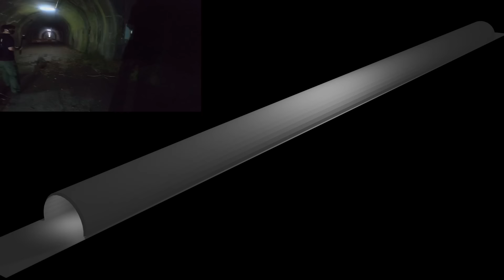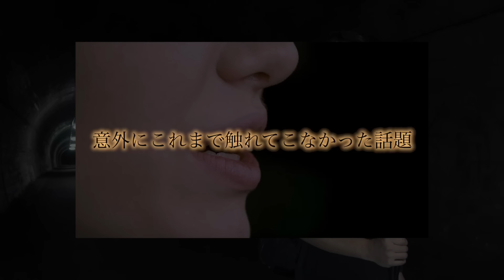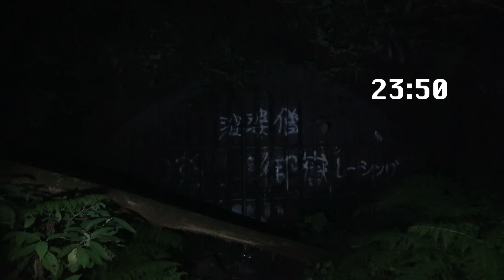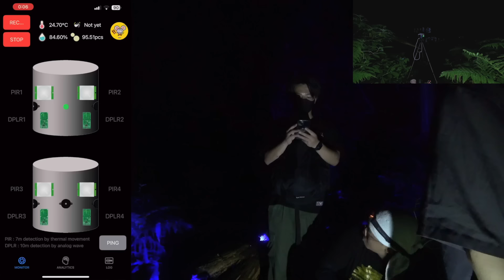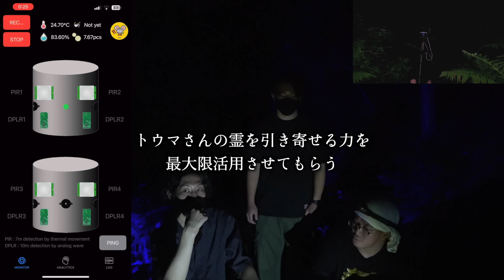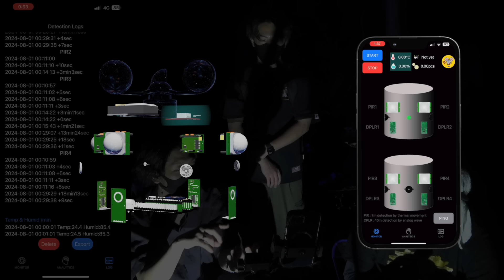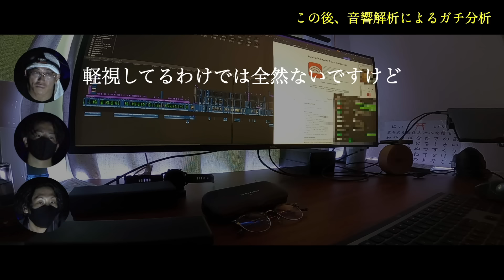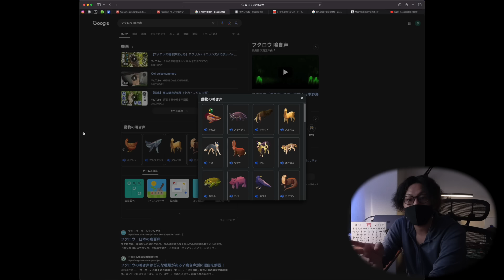【イヤホン推奨】レンタル肝試しトウマと『本気の肝試し』で真の霊障に挑む【心霊】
【概要】
理系のオカルト研 X レンタル肝試しトウマ
果たして、霊障なしのリケオカが、数々の霊障を体験しているトウマさんと検証することで、どこまで幽霊の正体に迫ることができるのか？
真に心霊に挑むチャンネルとタッグを組んで、幽霊のロマンに挑んでいく。

Amazonでの購入をご希望の方はこちら
割引コード：ZHE4QETK

【使用したガジェット】
・EMFメーター
・Voyager RK-1
　- DPRL (ドップラーセンサー)
　- PIR (赤外線人感センサー)
　- 温湿度センサー
　- ダストセンサー
・声真似アニマル
・プラズマボール
・サーモグラフィー

やらせ、演出、自作自演、一切なし。
エンタメ要素の一切を排除し検証を実施し、ありのままの心霊スポットをお届けするガチのオカルトチャンネル！

霊が見えるなどの固有スキルではなく、誰が見ても霊を認めざるを得ない霊障をデータとして納めるべく、理系を活かしてどこまで心霊に迫れるか、よりロジカルに検証を実施していく。

【コラボについて】
我々のようなやらせが一切ないチャンネルでも、コラボを検討してくださる方がいらっしゃる方。
ぜひ、下記のメール、TikTok また Twitter の DM にてご連絡ください。

※悪用厳禁

Youtubeの動画にしていない心霊スポットや、ガジェットの実地試験の動画を投稿しているので、ぜひ、見に来てください。

YouTube と TikTok LIVE の事前告知を発信しています。